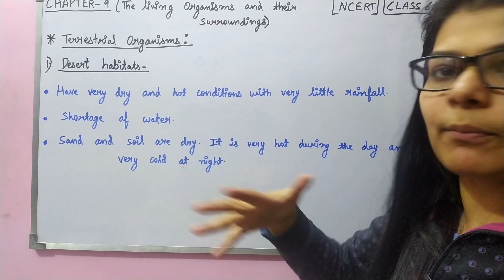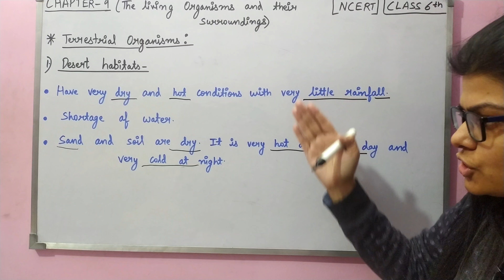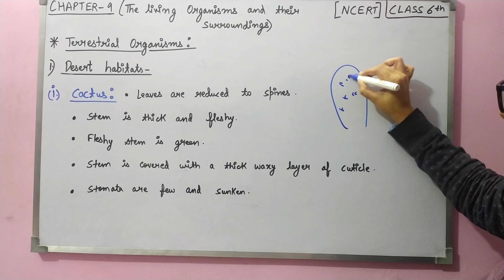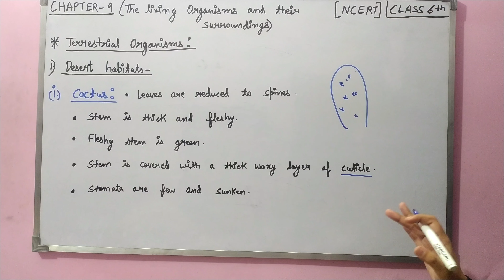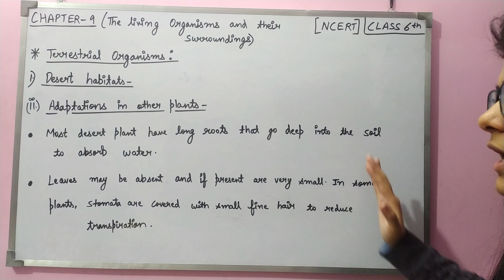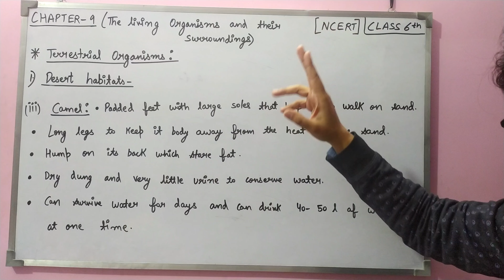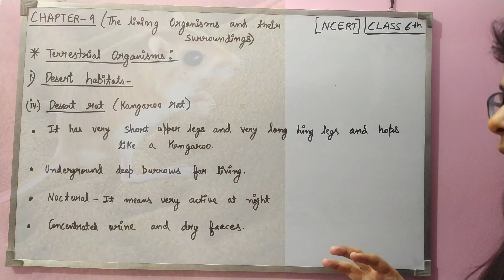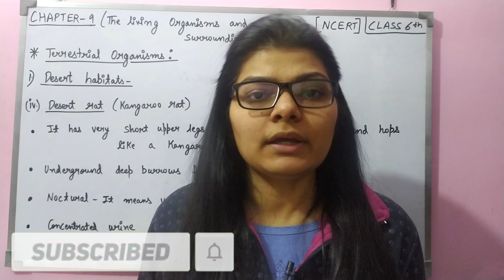Chapter 9 | The Living Organisms and their surroundings | N.C.E.R.T | Class 6th | Part 3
Hello Everyone, first of all thank you all for your support and special thanks to my kids who made spent their precious time and made a video (A big thanks to all my kids).

Today, we are covering Chapter 9 and in this chapter, we are going to talk about Deserts, Camels, and Kangaroo rat. I know you all have heard about Kangaroos but I'm sure most of you haven't heard about Kangaroo rats so let's dive into this and I'm sure you'll learn something new in this video!!